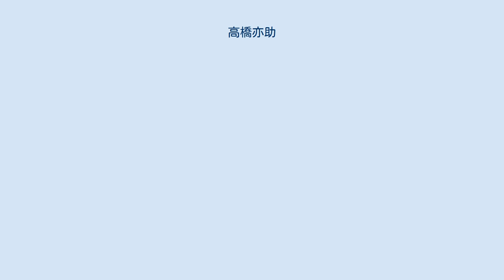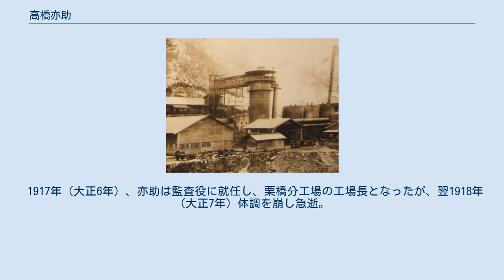高橋亦助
高橋 亦助（たかはし またすけ、嘉永6年（1853年） - 大正7年（1918年））は、明治期の日本の近代製鉄誕生に当たって重要な一歩を印した技師。
 陸奥国（今の岩手県）釜石村で父・岩間宇右衛門と母・トメの三男に生まれる。
高橋は母方の旧姓。
 5歳の時に父と死別、1875年（明治8年）亦助22歳の時に政府の工部省鉱山局釜石出張所の求人に応募し採用される。
1880年（明治13年）より日本初の官営製鉄所として精鉱作業が始まるも、僅か97日間の稼動で頓挫した。
 その後製鉄所は廃止され、1884年（明治17年）民間人の田中長兵衛に払い下げられることになったが、その右腕横山久太郎や息子田中安太郎らの強い請願によって長兵衛は再建を目指すことを決めた。
 亦助は横山に高炉操業主任として雇われ、共に挑戦することとなった。
 およそ2年弱に渡り、何度もの失敗を乗り越えた1886年（明治19年）10月16日、49回目の挑戦にしてついに成功を収める。
この日は後に釜石製鉄所の創業記念日となった。
 第7高炉を有する栗橋分工場。
1894年（明治27年）から1921年（大正10年）まで27年間稼動した。
 翌1887年（明治20年）7月に釜石鉱山田中製鉄所が設立。
1894年（明治27年）には日本初のコークス銑産出に成功している。
 1917年（大正6年）、亦助は監査役に就任し、栗橋分工場の工場長となったが、翌1918年（大正7年）体調を崩し急逝。
66歳没。